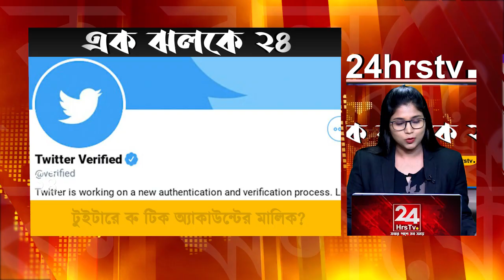EK JHOLOKE 24 @ 31 10 22